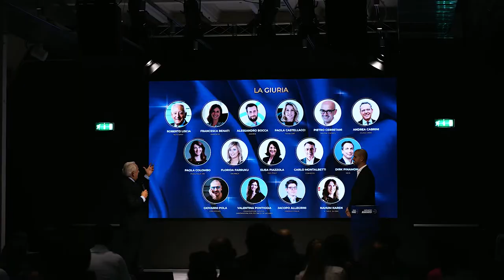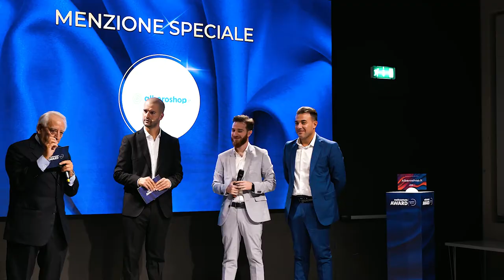Netcomm AWARD 2023: le Emozioni della Serata di Premiazione 🏆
Rivivi le emozioni della Serata di Premiazione di Netcomm AWARD 2023 e scopri i vincitori delle 11 categorie in gara e il vincitore assoluto della 12^ edizione del Premio per l'Eccellenza e l'Innovazione dell'eCommerce in Italia